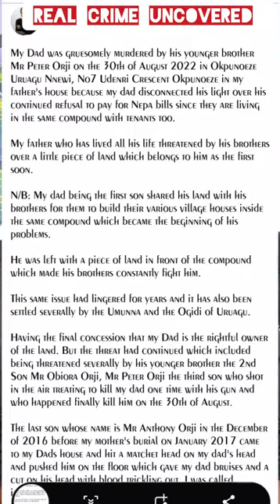AN 82 YEARS OLD MAN KILLED BY HIS YOUNGER BROTHER BECAUSE OF LAND & DISCONNECTION IN ANAMBRA STATE.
Mr Peter Orji killed his 82 years old older brother because of land and disconnection.